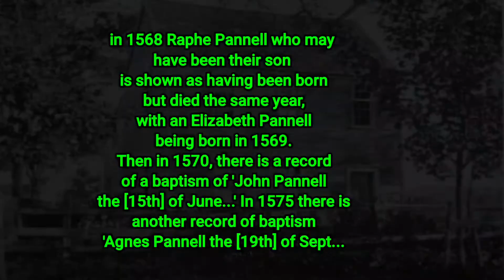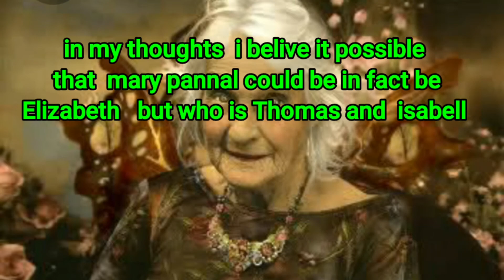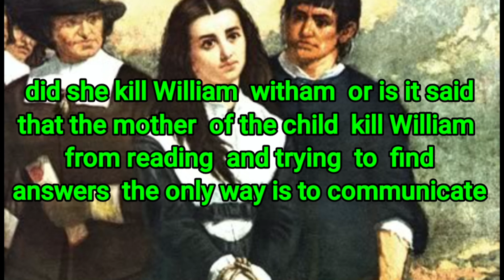find the truth about mary pannal/wicth